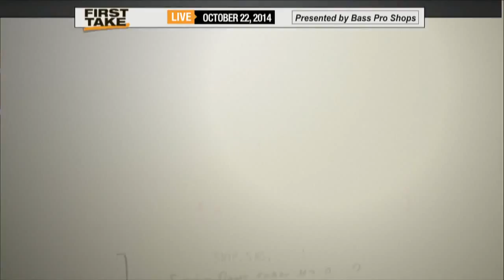Will Royals Win Game 2 of The World Series ESPN First Take